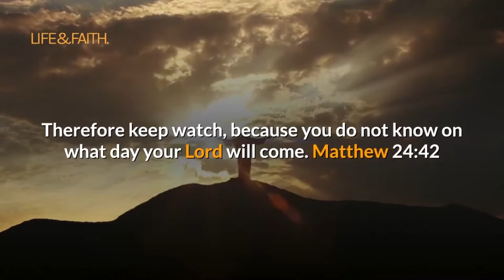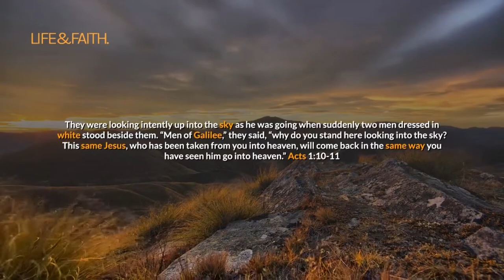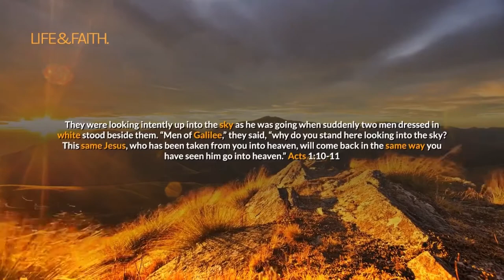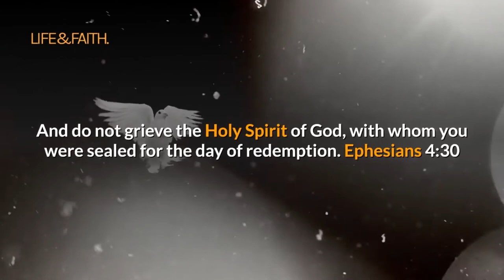Bible verses about the second coming (Jesus Christ )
Bible verses about the second coming. Jasus Christ second coming verses.

❤️ Life&Faith.
notifications. 🔔